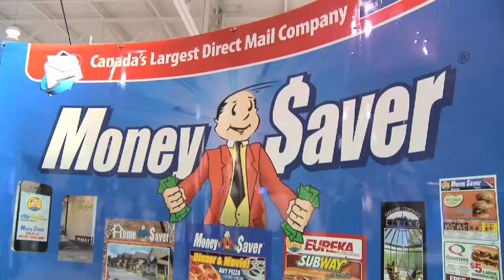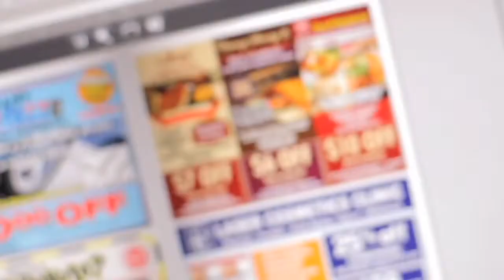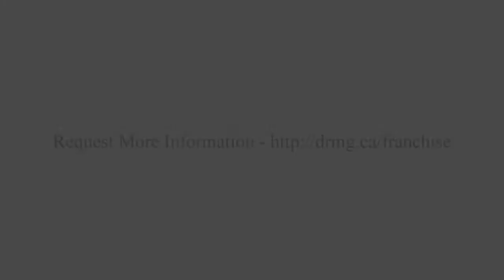Money Saver Magazine - Franchise Overview - DRMG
David Vander Ploeg describes franchising opportunities available at Direct Response Media Group and features testimonials from current franchisees.